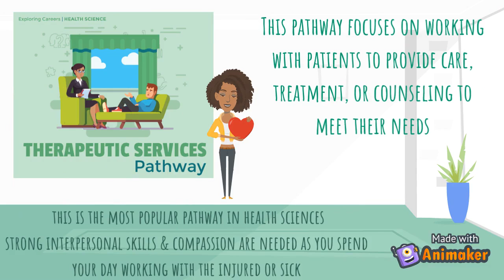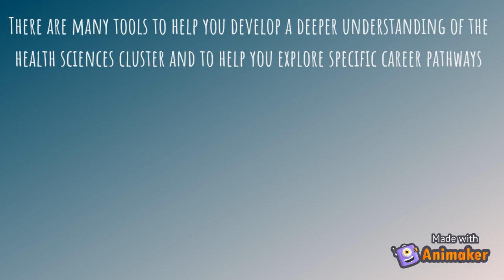Career Exploration Episode 5 - Health Sciences Cluster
Learn about the 5 career pathways in the health sciences career cluster.